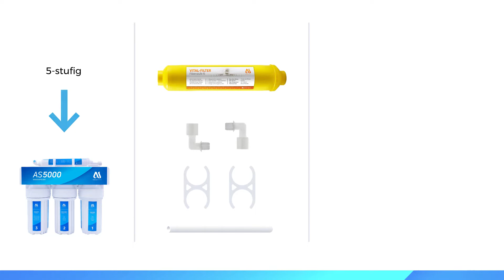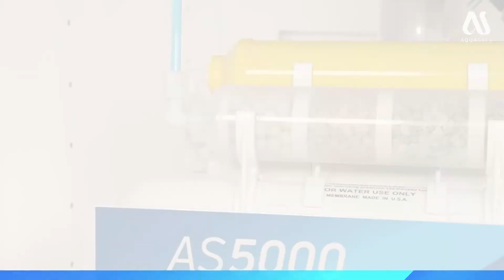👉🏻 Zusatzfilter installieren – Wasserbelebung für deine Osmoseanlage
Wie installiert man die Zusatzfilter oder Wasserbelebung für eine Osmoseanlage?

Wenn auch du deine Wasserfilteranlage mit einer sechsten oder siebten Filterstufe erweitern möchtest, dann ist dieses Video für dich genau richtig. Wir zeigen dir in zwei Abschnitten wie du deinen Wasserbelebungs-Filter ganz einfach und schnell selbst installieren kannst.

Kleiner Tipp: Du bist in der Wahl deines Zusatzfilters übrigens nicht festgelegt. Wenn du Lust hast, kannst du auch mal einen anderen Zusatzfilter von AQUASAFE ausprobieren. Die Art der Installation ist identisch. Wir empfehlen den Wechsel aller Wasserbelebungsfilter im Intervall von 6 Monaten durchzuführen.

Genieße noch mehr Wassergeschmack mit deinem Zusatzfilter von AQUASAFE. In diesem Video erhältst du alle was man braucht, um Wassergenuss auf eine neue Ebene zu bringen. Lass uns also nicht länger warten und starten wir direkt mit der Installation der Zusatzfilter.

Für alle, die nicht genau wissen, welche Ersatzfilter sie für ihre Osmoseanlage wirklich brauchen, haben wir hier einen kleinen Blogartikel vorbereitet. Darin stehen ein paar wichtige Tipps, um garantiert die passenden Ersatzfilter zu finden. Schau mal vorbei!

📖 Inhalt:
00:00 Einleitung
00:13 Benötigtes Material
00:30 Anlage vorbereiten
00:50 Installation Filterstufe 6
01:15 Eckstücke mit Teflonband vorbereiten
03:39 Installation Filterstufe 7
05:23 Zusatzfilter spülen & prüfen
05:32 Wasserfilter-Anlage in Betrieb nehmen
06:00 OUTTAKES

Egal ob Filterwechsel, Installation einer Wasserfilteranlage oder auch Desinfektion, wir helfen dir gerne bei Fragen rund um deine Osmoseanlage. Teile das Video gerne auch mit deinen Freunden, wenn es dir weitergeholfen hat

Wann immer du eine Frage oder Anregungen hast, lass uns gerne eine Nachricht zukommen oder hinterlasse einen Kommentar. Wir sind dankbar für Feedback auf allen Ebenen und freuen uns, dass du uns unterstützt.

Unsere Produkte aus dem Video findest du hier in unserem Wasserfilter Online-Shop

Wer seine Schläuche zukünftig sauber trennen möchte, der sollte sich den Schlauchschneider von AQUASAFE zulegen.

⚡ Wir freuen uns immer über Unterstützer und Follower, die unsere Produkte genauso sehr lieben wie wir. ⚡

AQUASAFE GmbH
Duvendahl 91
21435 Stelle Deutschland
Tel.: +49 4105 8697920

AQUASAFE GmbH (Berlin)
John-Schehr-Straße 20a
10407 Berlin Deutschland